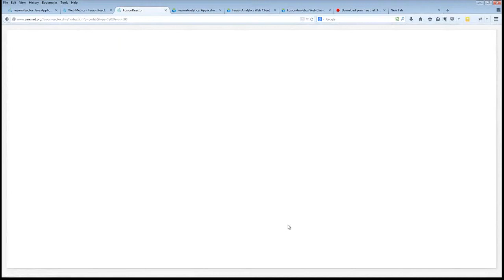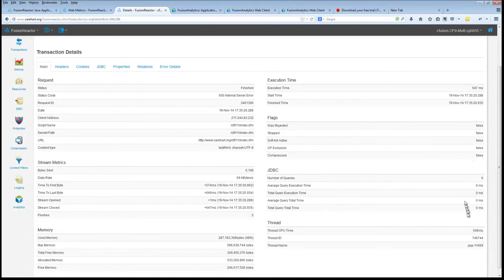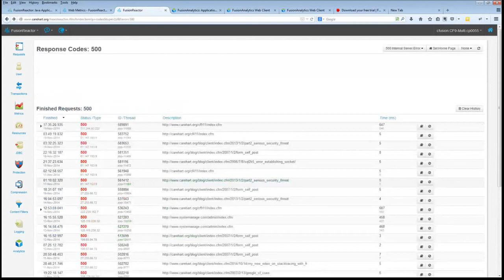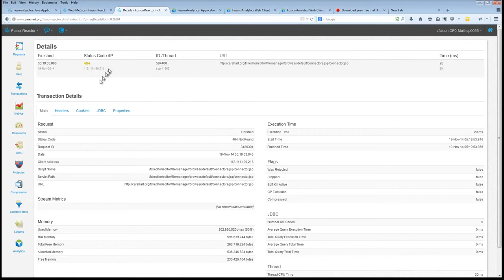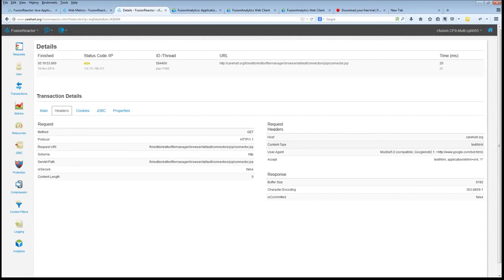How to understand Website error response codes within a Java server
Charlie Arehart talks about how to view your website error response codes within ColdFusion and Java using FusionReactor Java application monitor.

In the video, we will show you how to find error codes and where they originated from. We will show you how to use live web metrics such as running requests, database, CPU and memory usage.

Learn how to find average execution time per minute of any requests that have a response code.

Discover how to find the dates and times web requests were completed, the final HTTP return code of the request and the IP address of the caller and details of application request including its location.

How to dig deeper and find the request ids and the name of the thread which is serviced that request.  Learn how to find slow requests using the time that the transaction took to complete and you could also discover actual CPU time the transaction used.

In our video, the environments are running on Apache Tomcat as this is a Java application server that FusionReactor can monitor.

-- Further details on --
Error response codes:

This Video was originally recorded for the Northern Virginia ColdFusion Users Group as part of a product presentation

Northern Virginia ColdFusion Users Group meets (at a minimum) once per month.